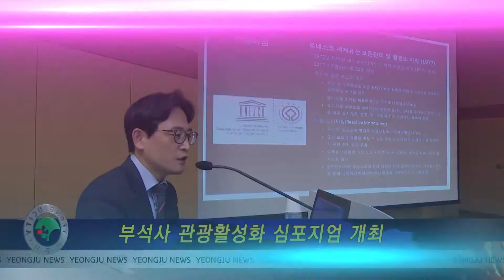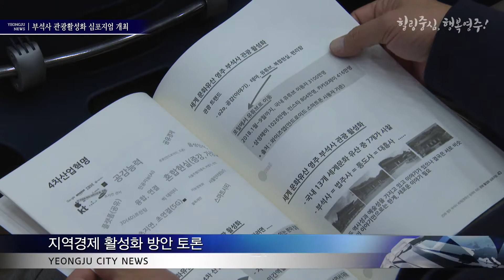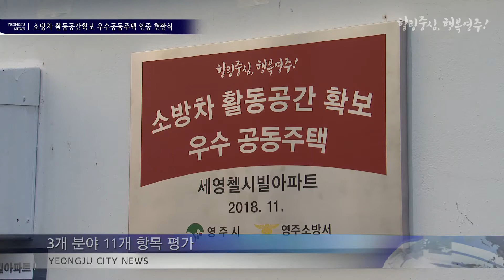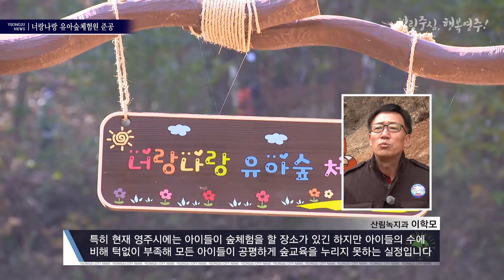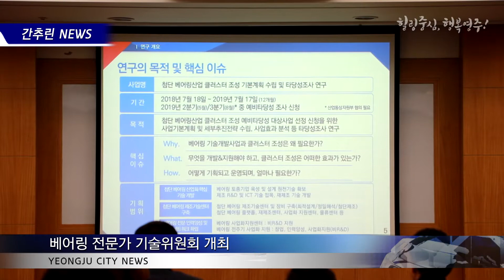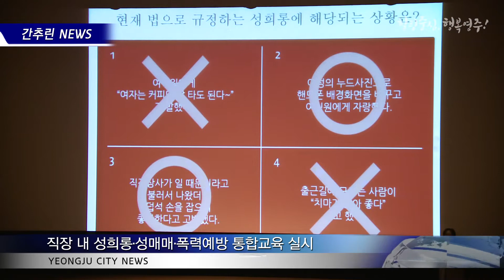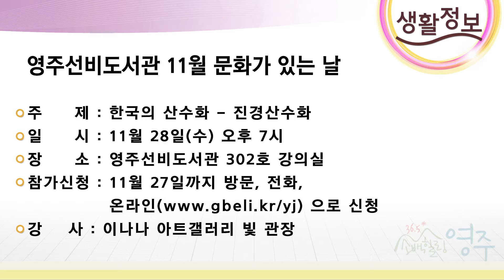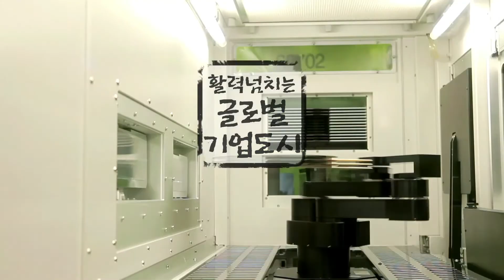영주시 뉴스(2018.11.19) 영주 여행 선비정신 유네스코 세계유산 부석사 소수서원 무섬마을 외나무다리 영주시청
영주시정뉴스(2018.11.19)